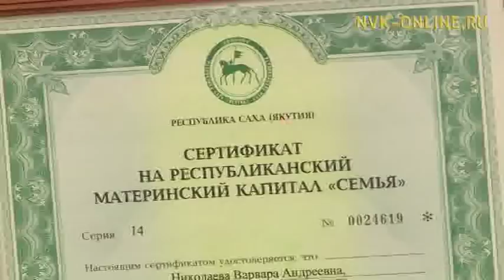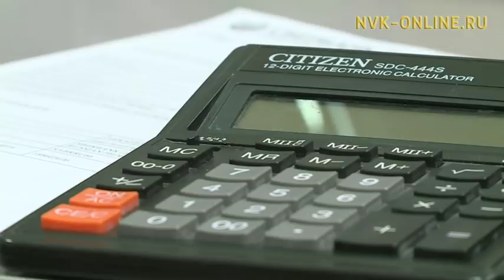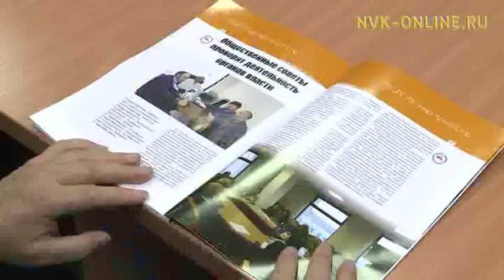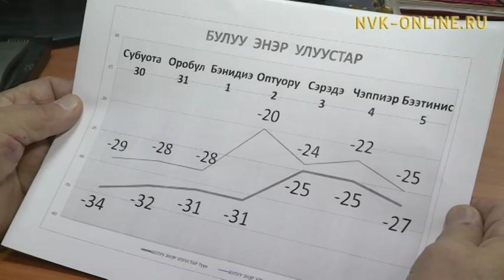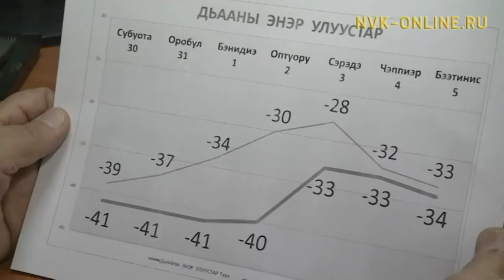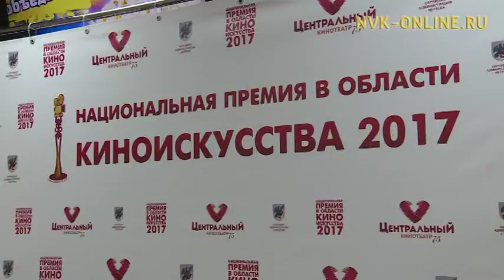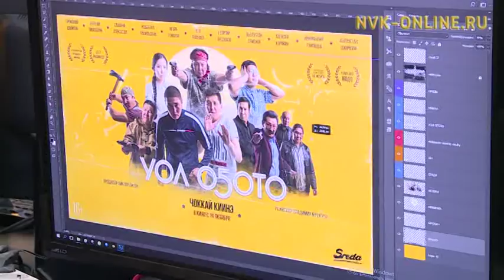"Саха сирэ" информационнай биэрии 20:30 ч. (28.12.2017)